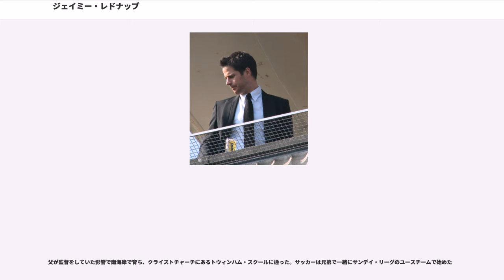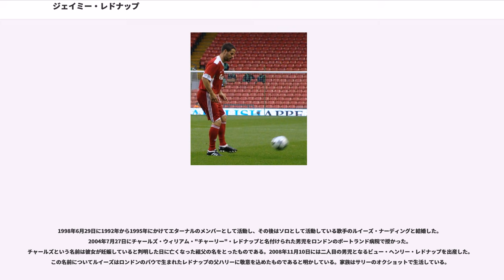ジェイミー・レドナップ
ニュー・フォレスト出身の人物

ジェイミー・フランク・レドナップ（Jamie Frank Redknapp、1973年6月25日 - ）は、イングランド出身の元のサッカー選手であり、1989年から2005年にかけてサッカー選手としてのキャリアを過ごした。現在はSky Sportsの解説者を務め、『デイリー・メール』にコラムを執筆している。

テクニックに優れ、創造力を持ったミッドフィールダーであり、フリーキックの際にも正確で力強いボールを蹴ることができた。ボーンマス、サウサンプトン、リヴァプール、トッテナム・ホットスパーでプレイし、リヴァプールとトッテナム・ホットスパーではキャプテンを務めた。イングランド代表にも選出され、1995年から1999年にかけて17キャップを記録している。11年間を過ごしたリヴァプールではリーグ戦237試合に出場し、1995年のリーグカップ優勝など最も実りの多い時代を過ごした。

キャリアを通して怪我に苦しめられたレドナップではあるが、ピッチの外でもメディアの間で名を知られている選手であり、1998年に歌手のルイーズと結婚した。サッカー一族としても知られており、父はサッカー監督のハリー・レドナップであり、従兄弟にフランク・ランパードがおり、フランク・ランパード・シニアの甥にあたる。

レドナップはユースを過ごしたトッテナム・ホットスパーからのオファーを断り、プロサッカー選手としてのキャリアを父のハリーが監督を務めていたボーンマスで1989年に16歳で始めた。1991年1月15日にリヴァプールと契約するまでボーンマスではリーグ戦で13試合に出場した。当時まだ17歳であったレドナップにケニー・ダルグリッシュは350,000ポンドを投じたが、10代の選手の獲得に支払われた金額としてはイングランドのサッカー史上最高額となる移籍金であった。

レドナップはケニー・ダルグリッシュが1991年2月22日に驚きを持って受け止められた辞任をする前に獲得した最後の選手の一人であり、1991年10月23日に行われたUEFAカップのオセール戦で18歳と120日でリヴァプールデビューを飾ったレドナップはヨーロッパの大会に出場した選手としてはリヴァプール史上最年少の選手となった。

初ゴールは1991年12月7日に行われたサウサンプトン戦で63分からジャン・モルビーと交代で出場した試合で記録し、チームは1-1で引き分けた。

ダルグリッシュの後任であったグレアム・スーネスの指揮下でレドナップは最初の2シーズン半の間を控えの選手として過ごし、1992年のFAカップ決勝においても出場機会は与えられなかった。1993-94シーズンからマーク・ウォルターズに代わってレギュラーとしてプレイするようになり、写真映えするマンチェスター・ユナイテッドの若手選手であるライアン・ギグスやリー・シャープらとともに新しく創設されたプレミアリーグの看板選手として持て囃された。リーグのマーチャンダイジングや売上向上のために絶えず広告に起用された結果、1990年代中盤から後半にかけてロックスターやポップスターに匹敵するアイドルとなった。

ピッチ上ではロイ・エヴァンズ監督の下で中心的な選手となったが、スティーヴ・マクマナマン、ロビー・ファウラー、スタン・コリモア、ジェイソン・マカティアら若手選手数名とともに「スパイス・ボーイズ」と揶揄されることもあった。特にレドナップはディビッド・ジェームスとともにトップマンとアルマーニのモデルとしてランウェイを歩くなどの活動によりピッチ外の生活を問題視された。

1998-99シーズンは公式戦で10ゴールを挙げ、多くのアシストも記録した。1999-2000シーズンには副キャプテンとなり、後にキャプテンになった。チームの復権に貢献したレドナップであったが、膝の怪我により2000-01シーズンを棒に振ることになったしまった。長年悩まされてきた問題を解決するため、アメリカでリチャード・ステッドマン医師の手術を受けた。チームはFAカップとリーグカップ、UEFAカップの3冠を達成したが、レドナップは結果として1試合も出場することは叶わなかった。しかし、FAカップの優勝トロフィー授与式の際にはチ...